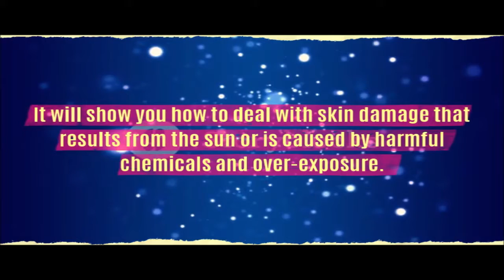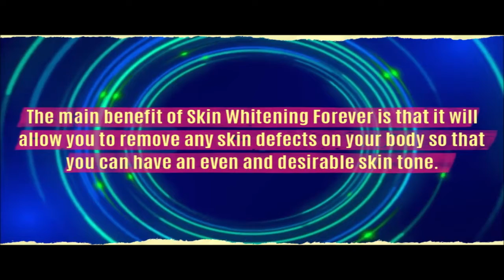Skin Whitening Forever Review 😍 | Cream Ebook 📗 Pdf [Honest] Reviews - Scam Or Not ?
Skin Whitening Forever could be a product that claims to give you the truthful and stunning skin tone that you have forever needed. There are a ton of beauty merchandise out there that claim to whiten your skin and help you to attain your desired complexion. However, they aren’t invariably effective and some will be damaging.

The ebook Skin Whitening Forever will help you to work out how effective the program is and what makes it stand out from other similar merchandise. It offers you helpful grade by grade directions on how to lighten your skin tone.

These home remedies can be used among the comfort of your home and they are very easy. The remedies within the book will conjointly be used to treat a vary of skin pigmentation problems like age spots, acne marks, dark underarms, freckles and alternative hyperpigmentation issues.

This book offers a lot of than simply recommendation on whitening your skin, it is a guide for alleviating a ton of skin problems. It will show you the way to accommodate skin damage that results from the sun or is caused by harmful chemicals and over-exposure. The ways at intervals this method are all natural and will facilitate your skin to recover in a healthy, organic and natural way.

The Skin Whitening Forever program guarantees that you'll experience a full change among thirty-sixty days. Of course, everyone is totally different and the results might seem at completely different times relying on your individual skin kind. This can be due to the consequences of the all-natural ingredients that you'll learn to form from scratch.

You’ll conjointly find out about how your diet can affect your skin and what you'll eat in order to urge beautiful healthy skin from the within out.

The main profit of Skin Whitening Forever is that it will enable you to get rid of any skin defects on your body so that you'll be able to have an excellent and fascinating skin tone. The book will show you the way to naturally take away melasma, cut back acne marks, fade freckles and facilitate your body to become abundant healthier.

You'll not have to use a heap of pricey face creams so as to create this happen, therefore you'll save a lot of cash on your skin.

This book is good for anyone who has suffered when years of making an attempt expensive merchandise that do not turn out the specified effects. It's an ideal product for anyone who desires to lighten their skin – male or female. If you experience poor shallowness thanks to your skin colouration then you're the ideal candidate for this program.

If you'd like to possess a lighter, brighter and additional even skin tone then this ebook is perfect for you. You’ll learn all of the secrets to whitening your skin in a very natural and affordable approach.